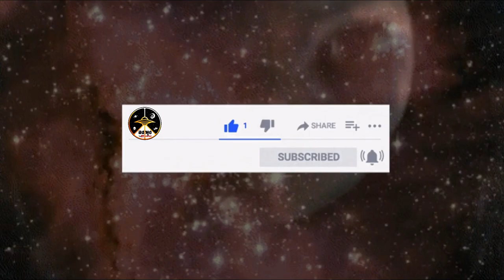UFO ประเภทจานประกบที่ถูกพบเห็นในเม็กซิโก ปี 2019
ติดต่อทางช่อง line : mibullo
ลงพุง Channel